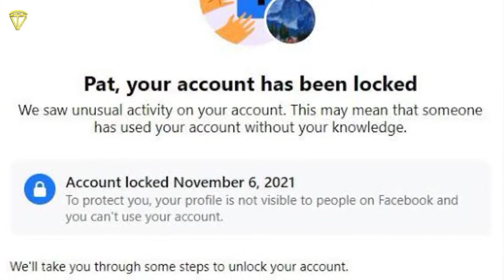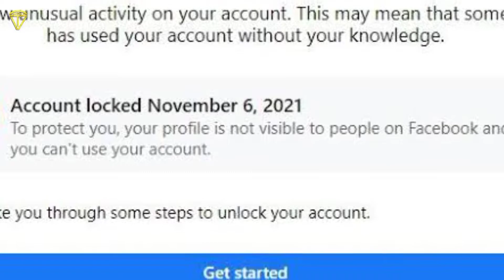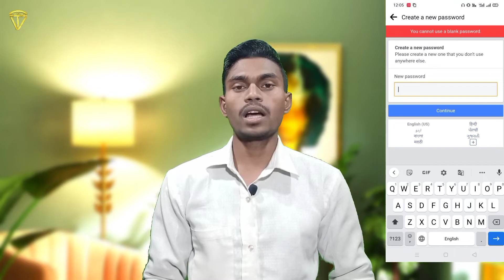How to recover Blocked Facebook account || Block Facebook account ko kaise khole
Namaskar dosto Is video mein humne baat Kiya hai blocked Facebook account ko kis tarah se khol sakte hain Facebook account hack ho gaya hai to use kis tarah se aapka recover kar sakte hain kya method hai ine sabhi ke bare mein detail mein baat kiya hai to Janne ke liye aap is video ko shuru se lekar ant Tak dekhte rahiye aapko Puri jankari mil jayegi ISI tarah se aur video dekhne ke liye channel ko subscribe kijiye video pasand aati Hai to ise like aur share kijiye

@Tech Vindravan

facebook account kaise band karen
facebook account kaise hack kare 2021
facebook account kaise block karen
facebook account kaise lock karen
facebook account kaise change karen
facebook account kaise recover karen

hack facebook account kaise recover karen

How to recover hacked Facebook account without email
Facebook account hacked
Facebook account hacked email and phone changed 2021
FB account hacked how to recover 2020
Recover hacked Facebook account through friends

Facebook account hacked email changed
Facebook hacked account disabled
Facebook account recovery
Report hacked Facebook account to police
How can you find out who hacked your Facebook
Report Compromised Facebook account
Facebook hacked 2021
How to tell if your Facebook has been hacked 2020